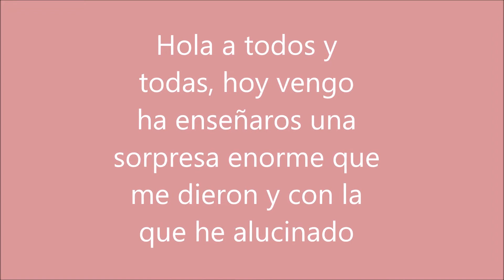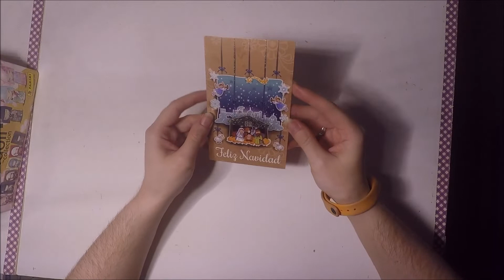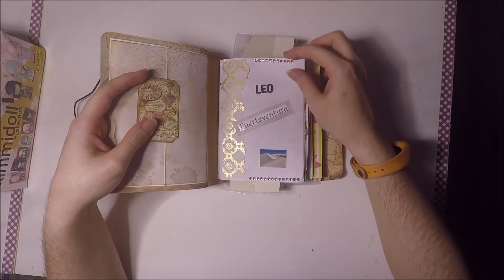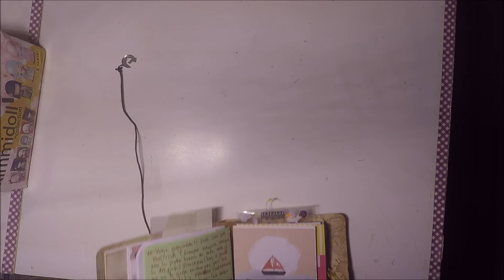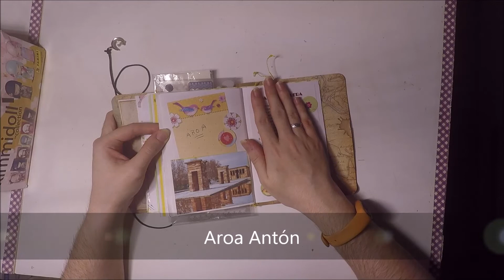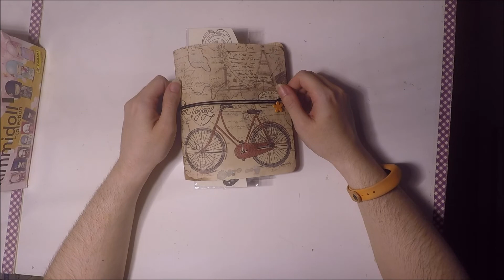Midori viajero 2018 | Sorpresa inesperada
Os dejo el midori viajero del 2018, una sorpresa inesperada y en la que agradezco millones a las chicas que lo han hecho posible.

código: ARTUA-5
código ARTUALIZATE
código TAMARA
código ARTUALIZARTE
Código ARTUALIZATEE-5